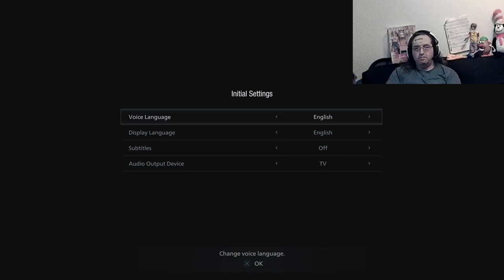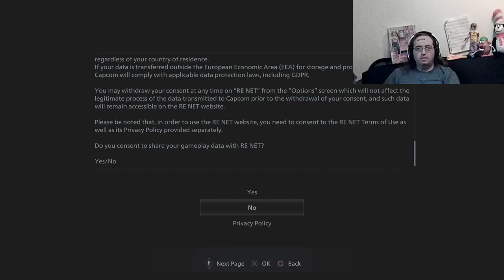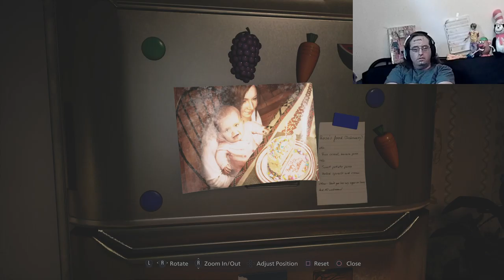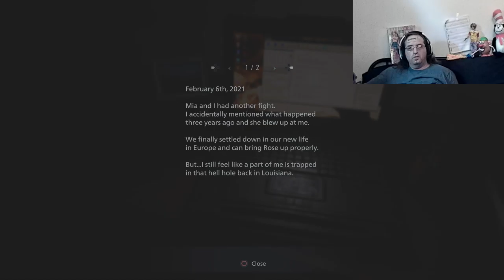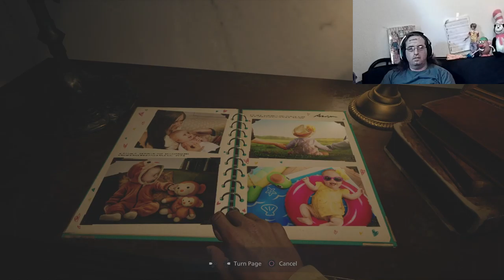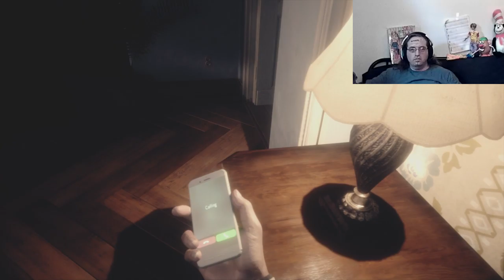Resident Evil the Village Gerbil in a Bathhouse Walkthrough part 1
Resident Evil the Village, FINALLY a new game in 2021 worth playing. This is my first play through so I am going to feel like a Gerbil in a bathhouse Scared and not knowing what to do.